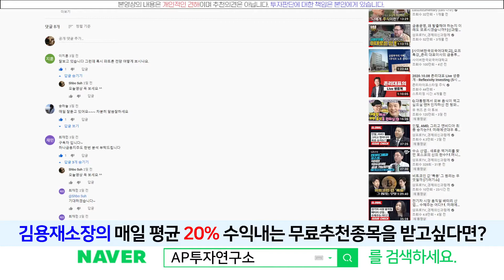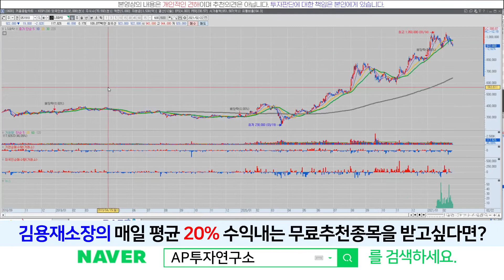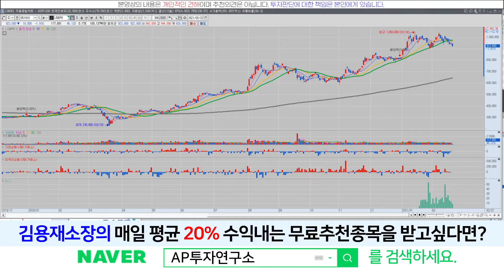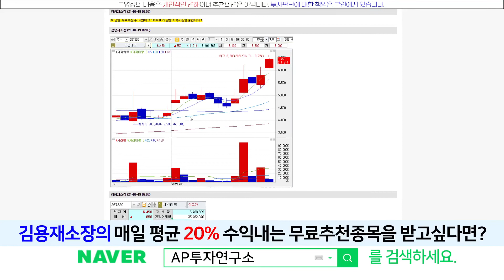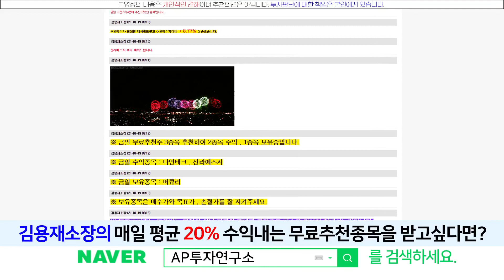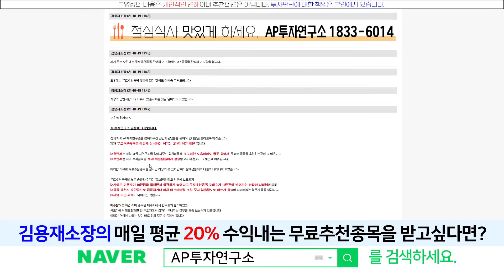LG화학(051910) - 악재는 없습니다. 시장의 영향일 뿐입니다. 그러나 다시금 반등 할 겁니다.